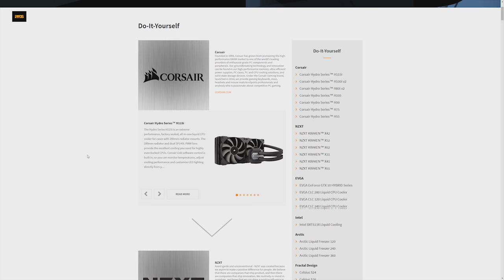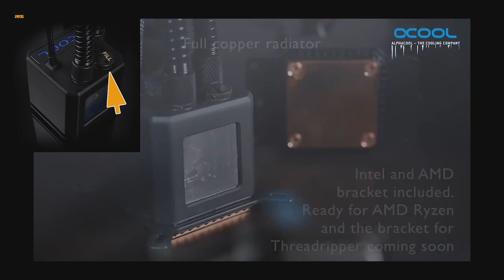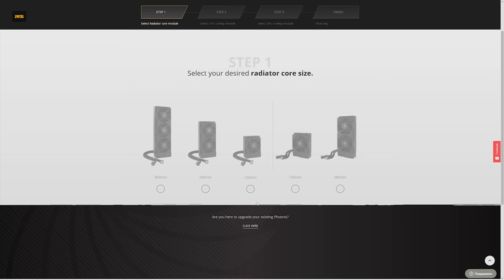Обзор Alphacool Eisbaer 240 - заводская водянка из кастомных комплектующих!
Честный обзор заводской системы жидкостного охлаждения Alphacool Eisbaer 240